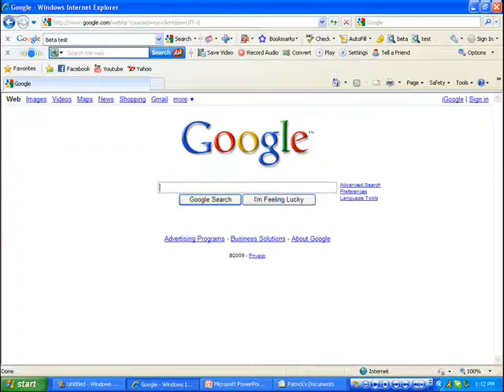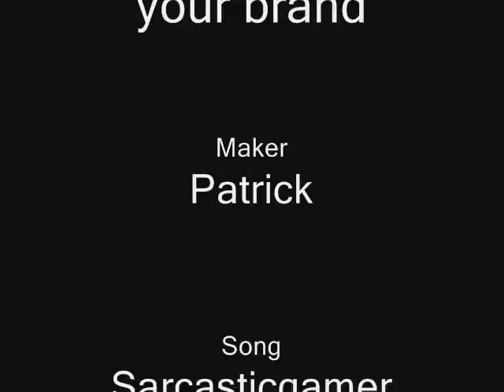How you killed your brand